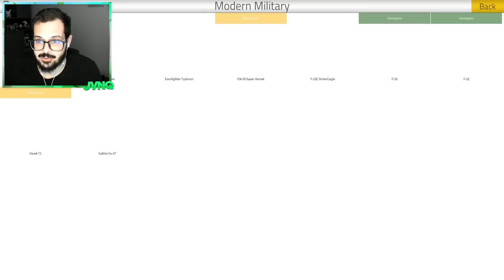Levei todos meus AMIGOS para uma VIAGEM de AVIÃO (Eu piloto) - Roblox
Não esqueça também de entrar na comunidade do discord

LEIA AQUI:

Meu canais: @jvnqtv e @JvnqSecundario